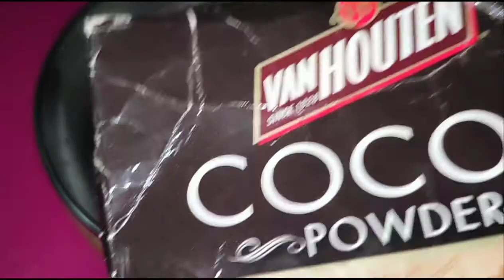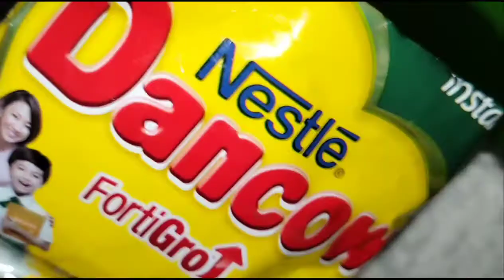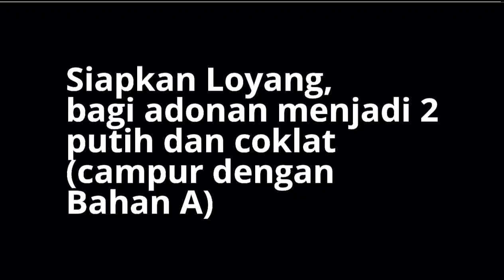Resep BoluZebra 7 Telur | Yulianti Arafah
Bahan Bolu Zebra :

Bahan A :
- Air 3 sendok makan
- Susu kental manis 1 sendok makan
- Chocolate bubuk vanhouten 2 sendok makan
- Chocolate bubuk tulip 2 sendok makan
- Pasta mocha 1/2 sendok teh
- Gula bubuk 2 sendok makan

Bahan B :
- Tepung Terigu Kunci 300 gram
- Susu bubuk dancow 27 gram
- Tepung maizena 2 sendok makan

Bahan C :
- SP 1 sendok makan
- Blue Band 240 gram (dicairkan)